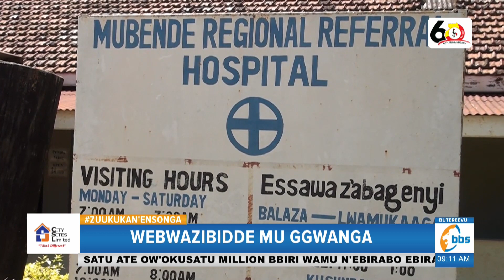E Brazil bagenda mu kalulu envuunula bibya, Obunkenke bweyongedde nga buli ludda luwera